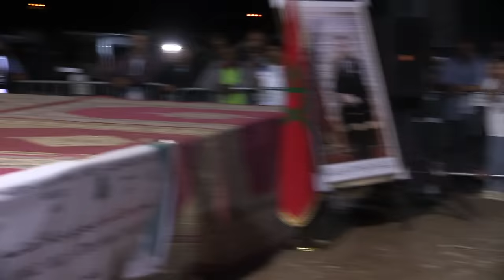oussidi azrou 2024 "part 2" مجموعة الفنان الكبير محمد ابراهيمي "اوسيدي ازرو